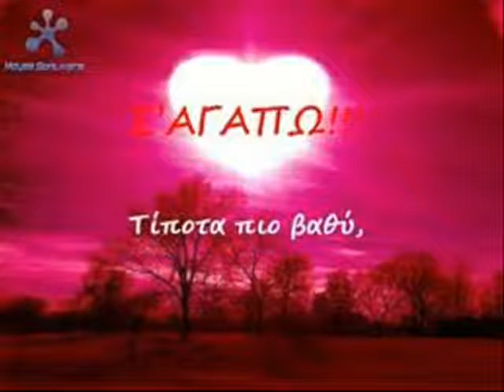ΒΙΟΛΑΡΗΣ ΜΙΧΑΛΗΣ ΗΡΘΕΣ ΑΡΓΑ